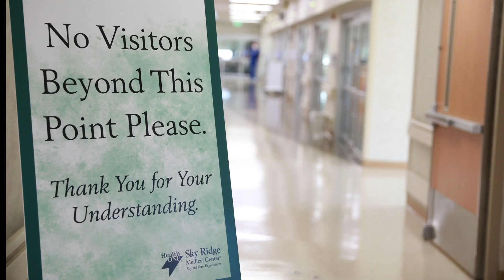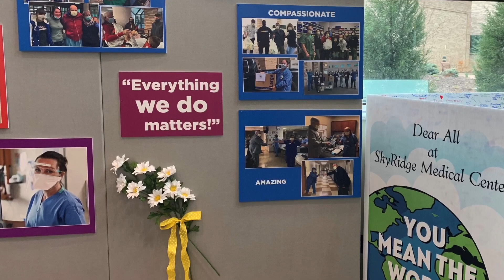Sky Ridge Medical Center - Thank You Lone Tree Community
Sky Ridge Medical Center President & CEO Kirk McCarty thanks his staff and the Lone Tree community for all the partnership throughout the COVID-19 pandemic.